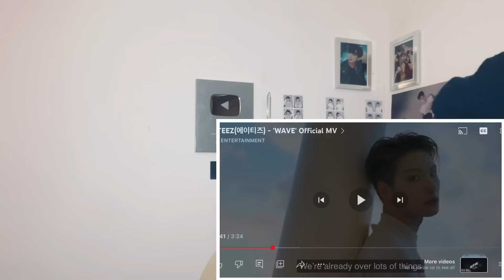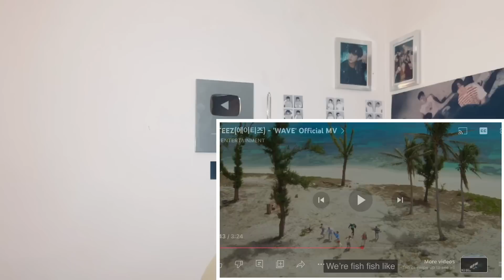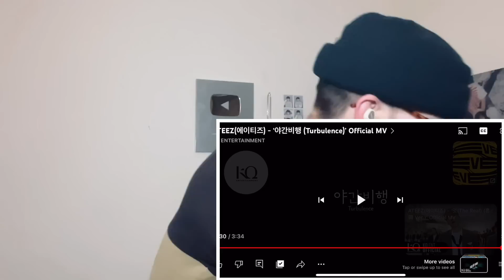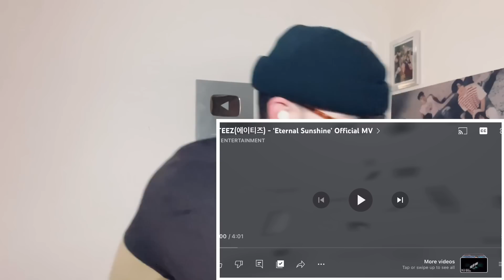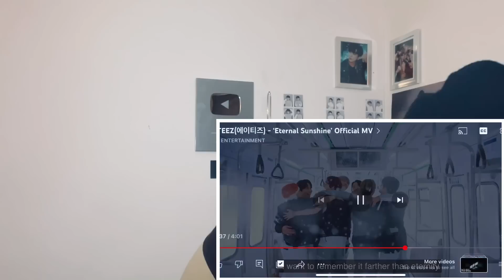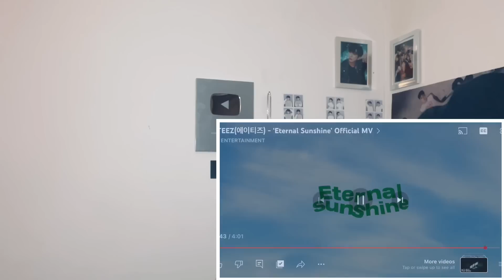i hAtE tHem sO muCH